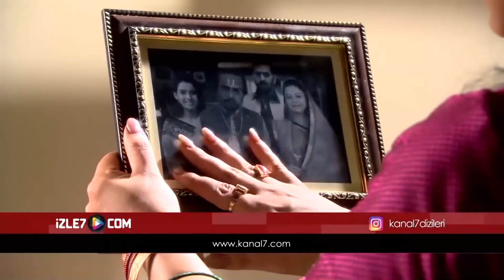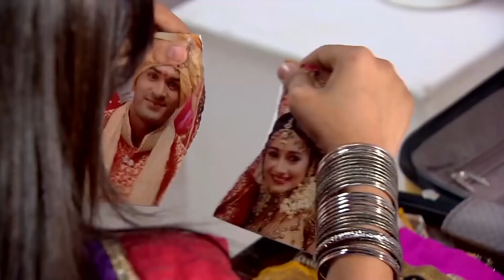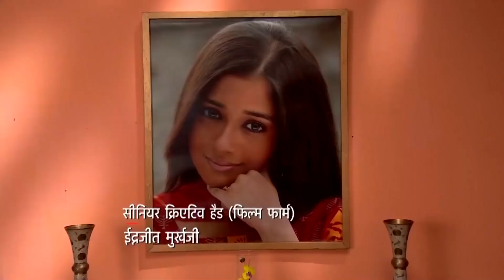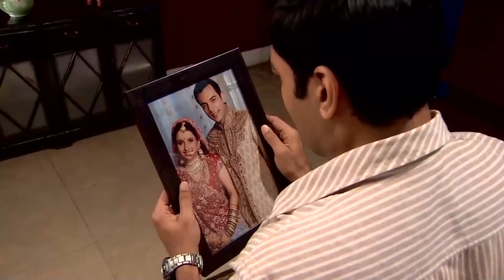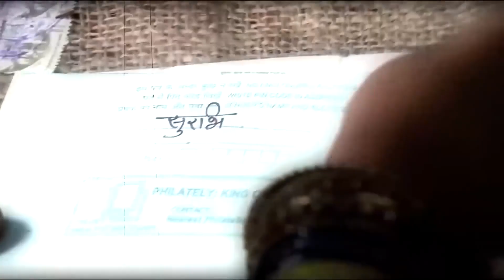Kördüğüm Hint Dizisi 249. Bölüm (Uzun Versiyon)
Vansh tehlikesinden bir türlü kurtulamayan İçça, Veer’in geleceği günü dört gözle bekler. İçça’nın doğum gününde iş seyahatinden dönen Veer, Vansh’ı görünce şok olur. Şaşkınlığını atlatan Veer, Vansh’ın yaşamasına sevinir. İçça’nın umudu bir kez daha yıkılır. Veer’in de Vansh’ın gerçekten yaşadığına inanmasına üzülür. Mai, Veer’in Vansh’a kucak açmasına mutlu olur. Vansh, Veer’den para ister. Vansh, aldığı parayı yabancı bir adama verir. Veer, gizli gizli Vansh’ı izler ve bir plan yapar.